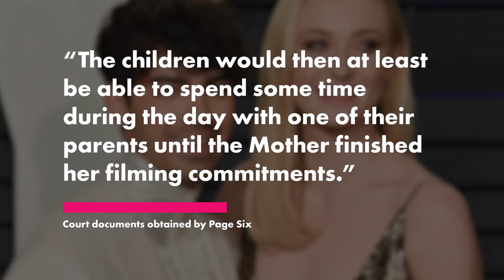Sophie Turner sues Joe Jonas to return kids to ‘forever home’ England as divorce battle heats up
Sophie Turner has accused estranged husband Joe Jonas of refusing to let their two young daughters return to their “forever home” in England, a bombshell lawsuit filed Thursday in Manhattan shows.

The “Game of Thrones” star claims her ex is now keeping hold of their kids’ passports — despite previously agreeing that the girls, aged 3 and 1, would live in the UK amid their shock split, the suit filed in Manhattan federal court alleges.

Turner, 27, and Jonas, 34, allegedly had an agreement that she would come to the Big Apple and collect their daughters after she wrapped filming a project in the UK, the filing says.